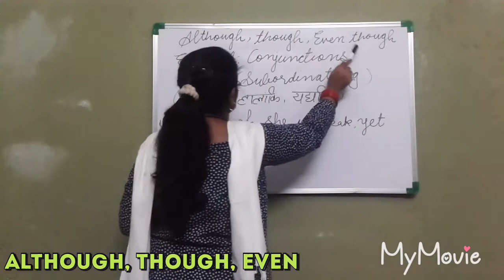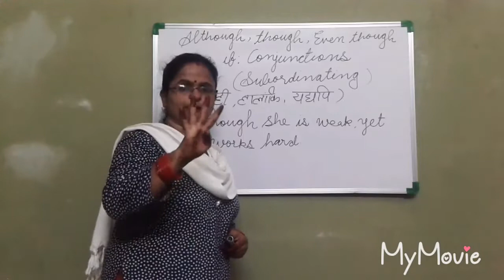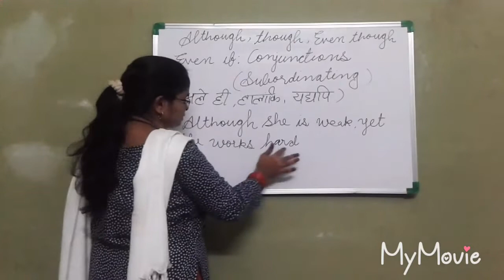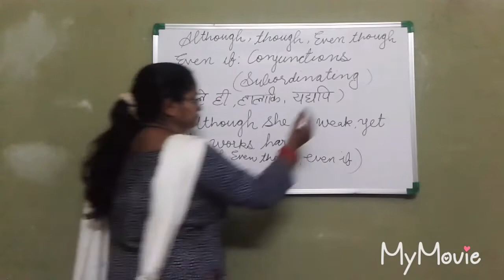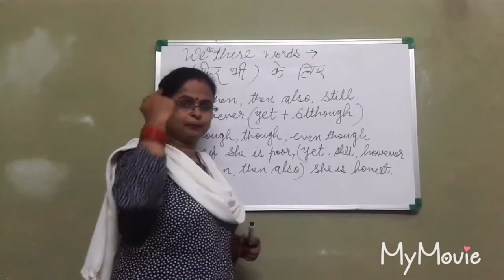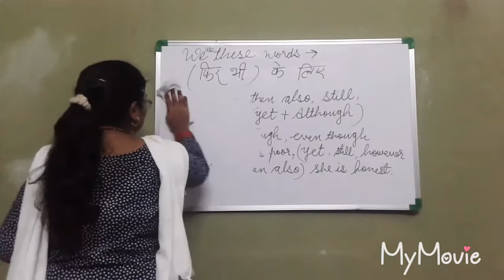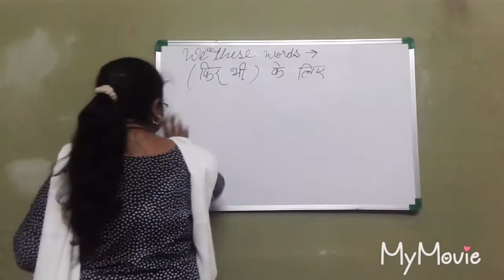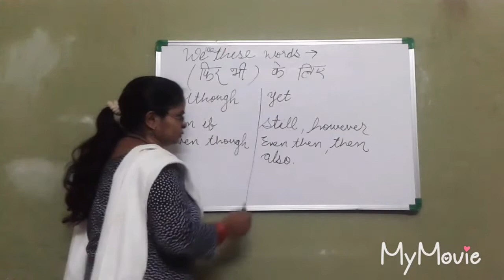Know Though, Al though, Even though, Even if